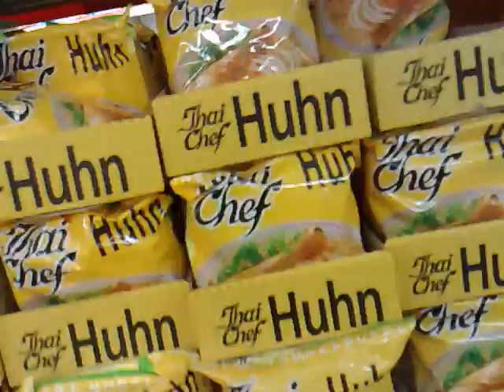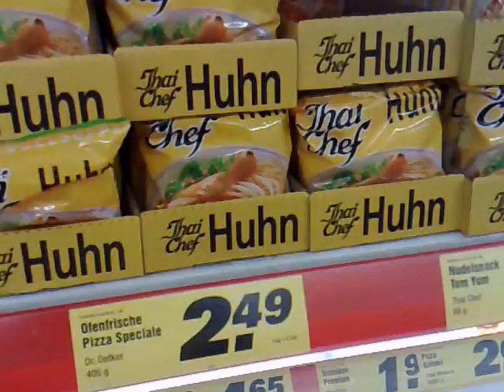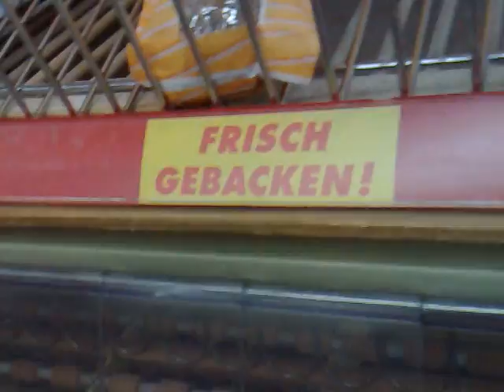Buying some food at Penny Markt ...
Going into Penny Markt on Leipzigerstrasse to pick up some schtuff.

 - Taken at 7:11 PM on June 16, 2008 - cameraphone upload by ShoZu